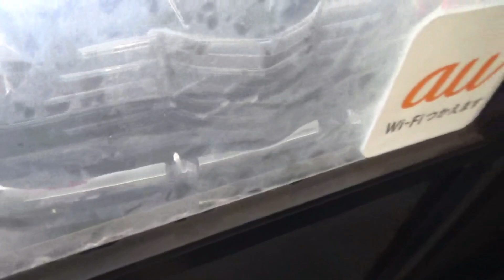Chevrolet 3100 truck ちゃんのエアコンドレンホースとウインドーお掃除、してたら・・・・(´・ω・｀)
優しい時間の中で、 truck ちゃんのエアコンドレンホースを忘れていたのですが、ちょうどいいホースがないので注文しまして、ウインドーのお掃除してたら、腰が・・・・・(´・ω・｀)アメ車レストア